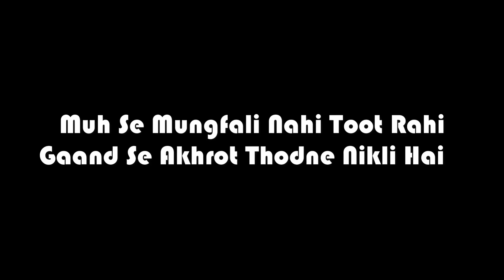FAILS OF THE DECADE || STREAM HIGHLIGHTS || WATCH TILL THE END FT. RD & MJ || BEYOND THE LIMITS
HELLO GUYS

Edited by : RD and MJ
Thumbnail by : MOD IS THE